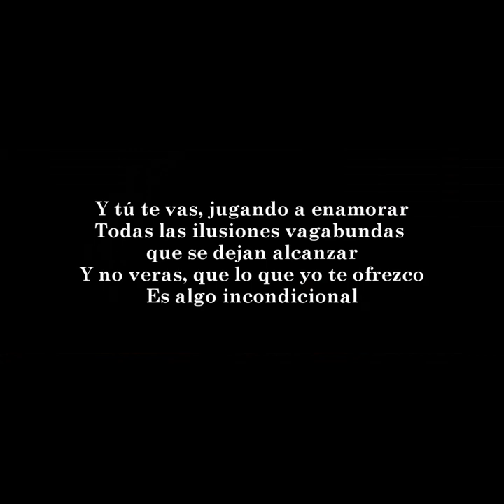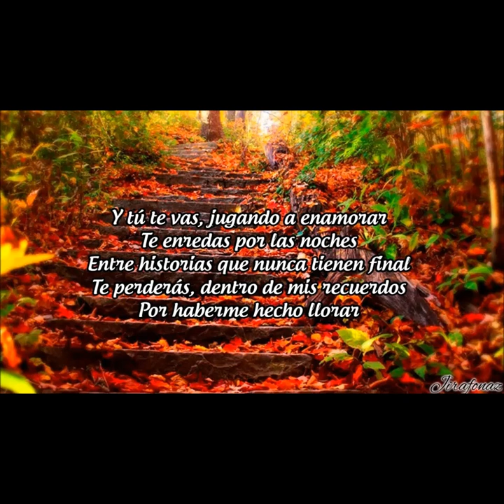Nunca es Suficiente - Natalia Lafourcade & Los Angeles Azules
Desde muy niña, Natalia Lafourcade se ha destacado como una artista completa. Con un talento precoz, a los tres o cuatro años no solo cantaba, sino que  ya era una eximia ejecutante de diversos instrumentos como guitarra, piano, flauta y saxofón. A los 10 años, también pintaba, danzaba, componía. A los 14 años comenzó a cantar música folclórica de su país.
Nació en Ciudad de México el 26 de Febrero de 1984, hija de un músico chileno. Es también arreglista y productora musical, así como filántropa y activista. La Revista Forbes la ha considerado una de las 100 mujeres más influyentes de su país.
Ha ganado un Grammy, 12 Grammys Latinos, 5 premios MTV Video Music Awards Latinoamérica, entre otros reconocimientos. Interpretó el tema principal de la película "Amarte Duele", así como la canción "Remember Me" (2017), del filme "Coco", que ganó el Oscar de la Academia. Ha cantado con grandes estrellas como Juan Gabriel, Miguel Bosé, Lila Downs, Leonel García, Mon Laferté, La Oreja de Van Gogh, Carlos Rivera y Omara Portuando, entre otros.
"Nunca es Suficiente" es uno de sus más grandes sucesos. La compuso junto a Daniela Azpiasu, y fue parte del LP "Hasta la Raiz" (2015). El video musical rompió todos los records en YouTube, batiendo la cifra de los mil millones de reproducciones. En el 2018 volvió a interpretarla, en ritmo tropical, colaborando con la banda de su país Los Angeles Azules.
Esta exitoso grupo se formó en 1980, al disolverse uno llamado Familia Mejía Avante, integrado por varios hermanos. Son la banda de cumbia mexicana más importante, realizando fusiones con temas instrumentales. Han explorado la cumbia colombiana, dándole un sonido más psicodélico, y han cantado con artistas de la talla de Gilberto Santa Rosa, Julieta Venegas, Belinda, Miguel Bosé, LIla Downs, Vicentico, Yuri, Gloria Trevi, Ximena Sariñana, Fito Páez, Ha* Ash, y Abel Pintos, e hicieron un sensacional disco de covers con temas de Juan Gabriel.
Con Natalia Lafourcade ya habían colaborado antes en un disco llamado "La Cumbia del Infinito" en el 2016.  "Nunca es Suficiente" es del disco "Esto si es Cumbia", y el video fue grabado en el puerto de Yucatán.
"Nunca es suficiente para mí,
porque siempre quiero más de ti...
Yo quisiera hacerte más feliz.
Hoy, mañana, siempre, hasta el fin...
Mi corazón estalla por tu amor
¿Y tú que crees que esto es muy normal?
Acostumbrado estás tanto al amor
¿Qué no lo ves? Yo nunca he estado así...
Si de casualidad, me ves llorando un poco
es porque yo te quiero a ti.
Y tú te vas jugando a enamorar
Todas las ilusiones vagabundas que se dejan alcanzar.
Y no verás que lo que yo te ofrezco es algo incondicional.
Te enredas por las noches entre historias que nunca tienen final
Te perderás dentro de mis recuerdos por haberme hecho llorar..."